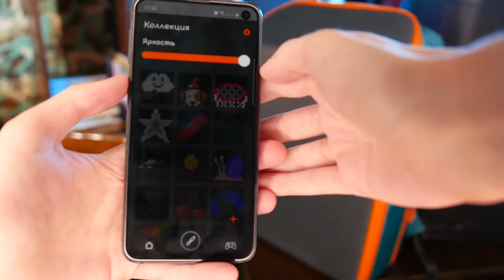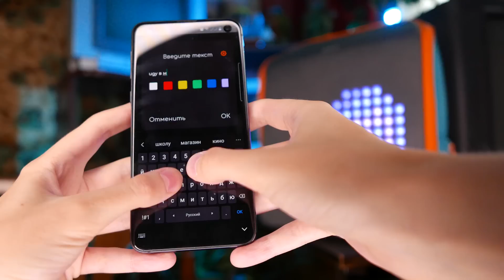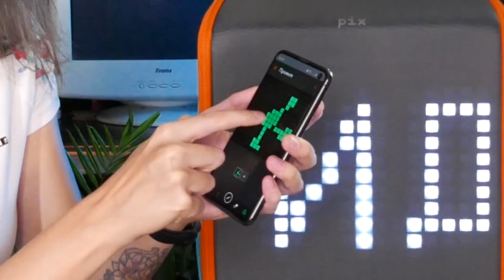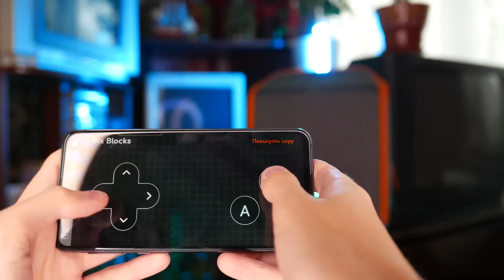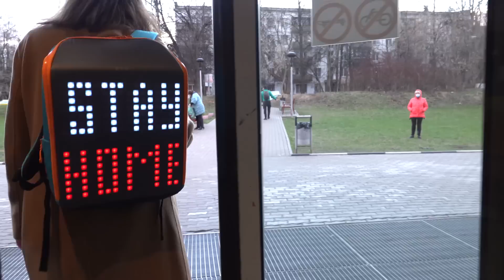Рюкзак для апокалипсиса